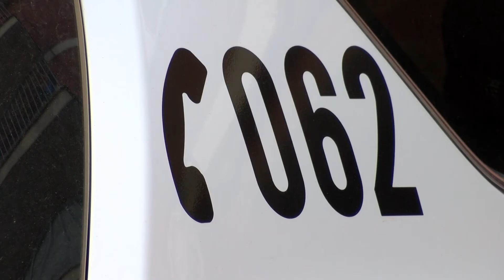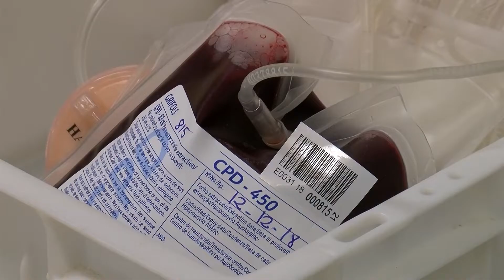Otras noticias de interés local y regional 27 junio 2019